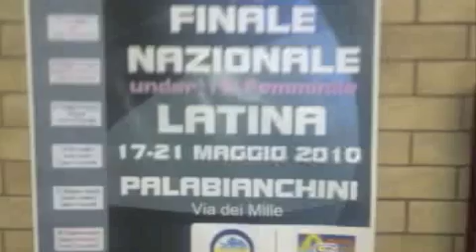BFB annata novantaduetre (parte 4/6)